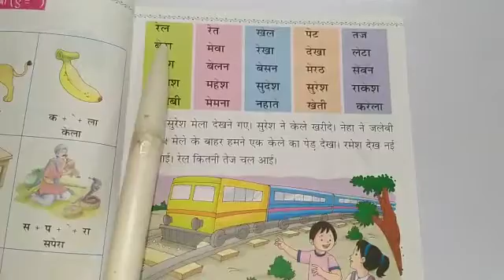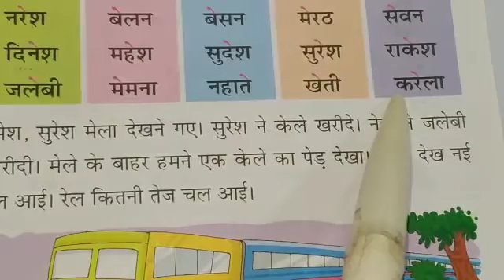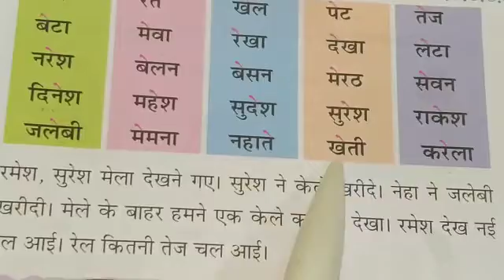Class HKGll Subject Hindi Readingll